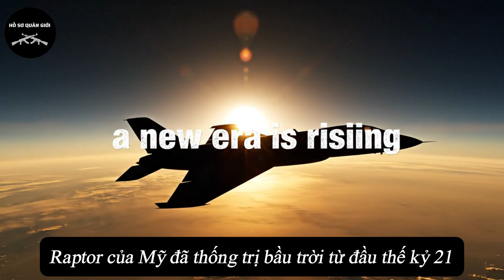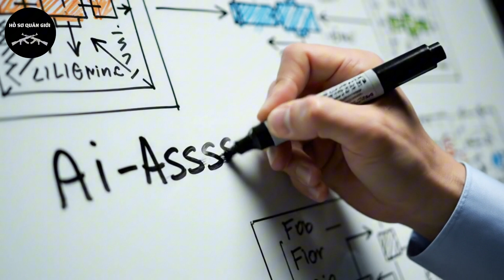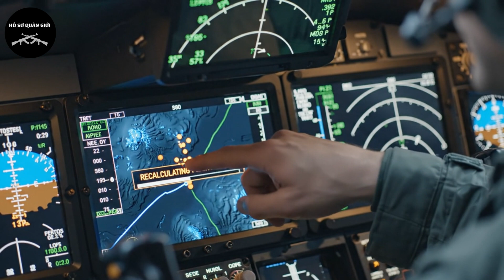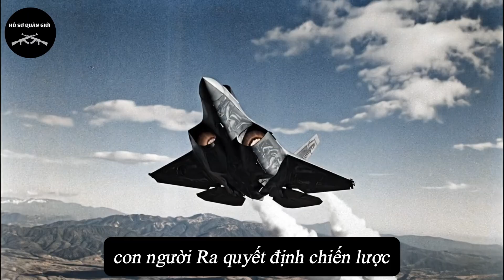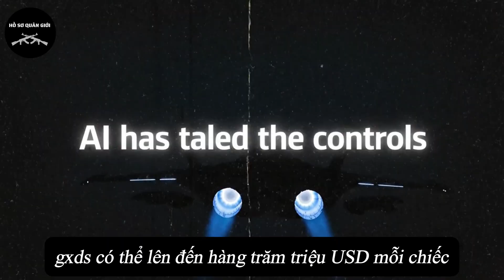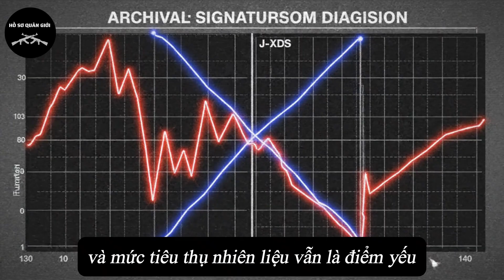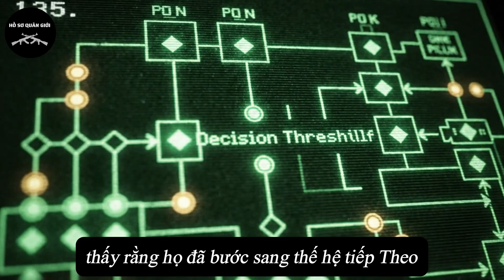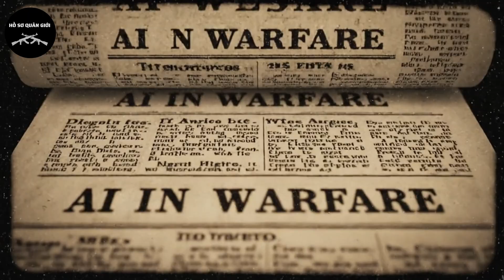J-XDS: Tiêm kích trí tuệ nhân tạo đầu tiên của Trung Quốc– Thách thức F-22? | Hồ sơ Quân giới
Mô tả:
  J-XDS hay J-50 – là tiêm kích thế hệ thứ sáu do Tập đoàn AVIC và Shenyang Aircraft Corporation (SAC) phát triển.
  Đây là máy bay chiến đấu đầu tiên của Trung Quốc tích hợp trí tuệ nhân tạo (AI), radar mảng pha AESA, động cơ WS-15 và khả năng chỉ huy UAV.
  J-XDS thể hiện tham vọng thách thức ưu thế không quân Mỹ, đặc biệt trước F-22 Raptor và F-35 Lightning II.
  Video này phân tích quá trình phát triển, công nghệ tàng hình, hệ thống vũ khí, cảm biến và chiến lược AI phía sau chiếc J-XDS – biểu tượng cho kỷ nguyên chiến tranh tự động hóa đang đến gần.
  Theo dõi Hồ sơ Quân giới để khám phá những bí mật công nghệ quân sự và địa chính trị mới nhất trên thế giới.

 "J-XDS – tiêm kích AI thế hệ 6 của Trung Quốc: tàng hình, radar AESA, WS-15, thách thức F-22 và F-35."

Chào mừng bạn đến với Hồ Sơ Quân Giới – kênh chuyên khám phá thế giới khí tài quân sự, phòng vũ khí hiện đại và công nghệ quốc gia . Tại đây, bạn sẽ tìm thấy những phân tích chi tiết về xe tăng, máy bay chiến đấu, tàu bổ sung, tên lửa và các loại vũ khí tối tân đang định hình sức mạnh quân sự toàn cầu.

Chúng tôi mang đến những “hồ sơ mật” hấp dẫn, tái hiện lịch sử, so sánh sức mạnh giữa các quốc gia và giải mã bí mật ẩn của nhiều loại vũ khí huyền thoại. Với nội dung khách hàng, dễ hiểu và cập nhật thường xuyên, kênh sẽ giúp bạn tiếp cận kiến ​​thức quân sự một cách sinh động và thú vị.